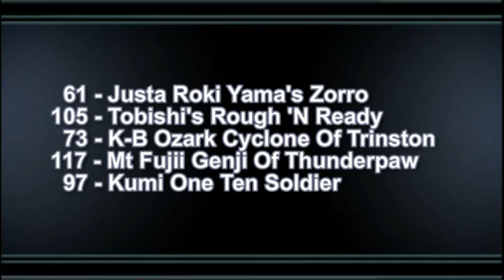NSCA 2008-09-21 RegCls-06 Winners Dog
NSCA 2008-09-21 Regular Classes 06 Winners and Reserve Winners Dog